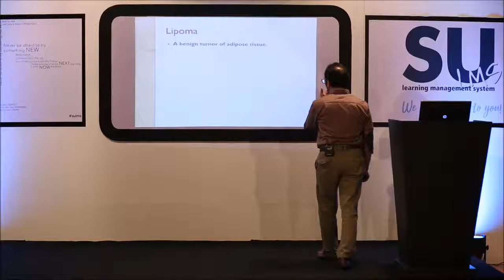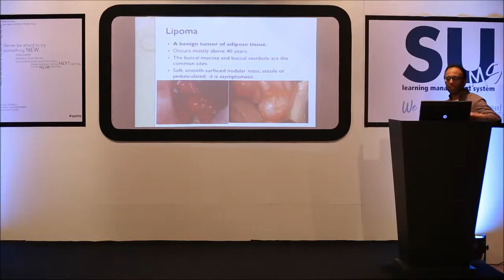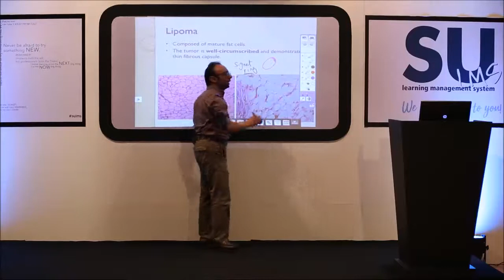Oral Path 2 - lec 3 - Topic 2 Mesenchymal Benign neoplasms part 2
☆Educational videos
☆SULMS Videos
☆Funny Videos